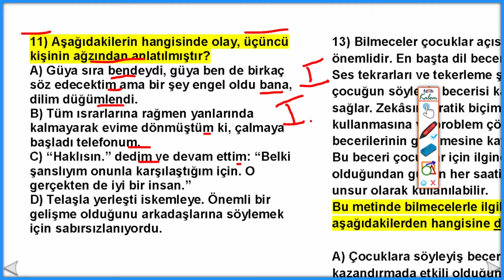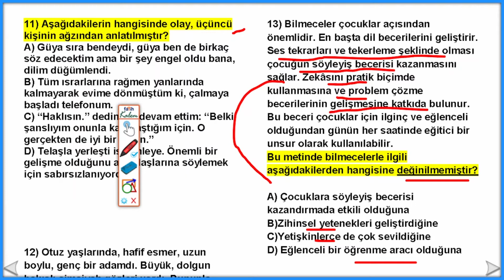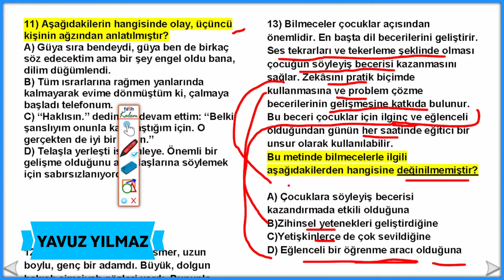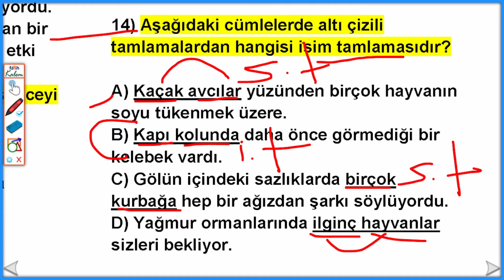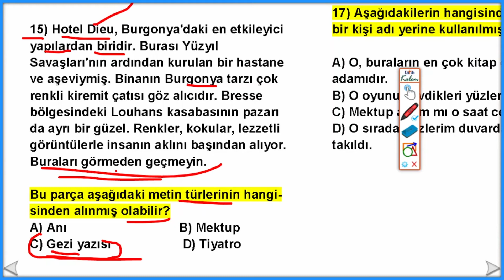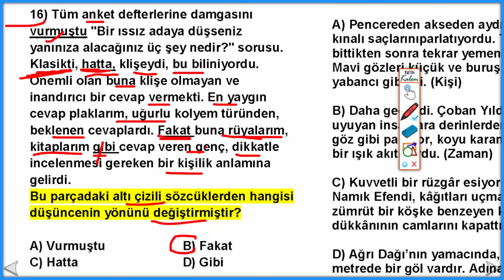6.Sınıf Karma Soru Çözümü | 6.Sınıf Deneme Sınavı | 6.Sınıf Türkçe Deneme | 6.Sınıf 1.Dönem Deneme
6.Sınıf Karma Soru Çözümü | 6.Sınıf Deneme Sınavı | 6.Sınıf Türkçe Deneme, 6.sınıf Türkçe 1.dönem deneme